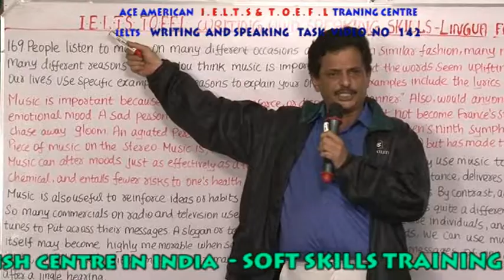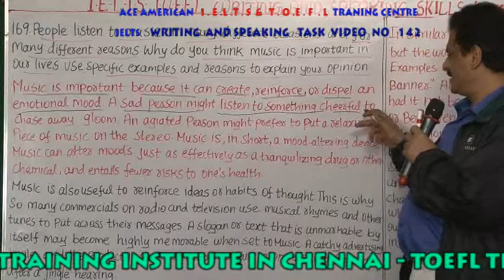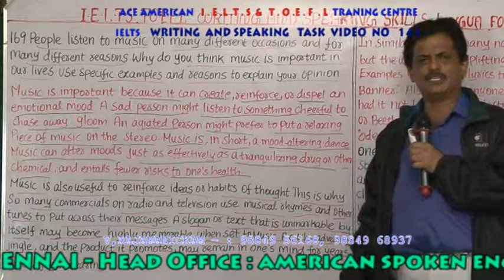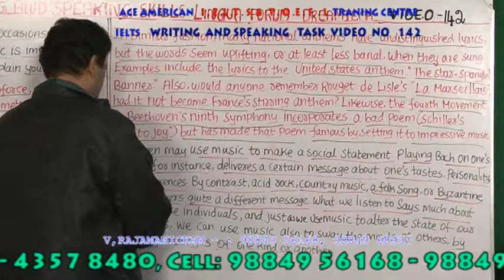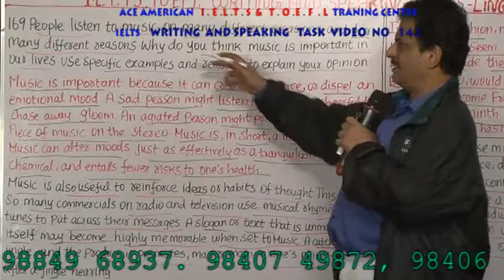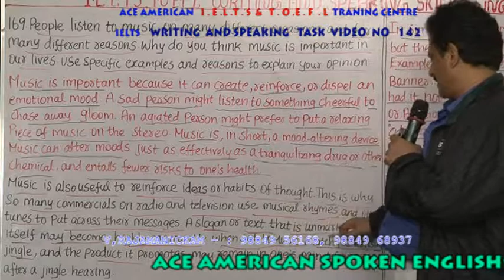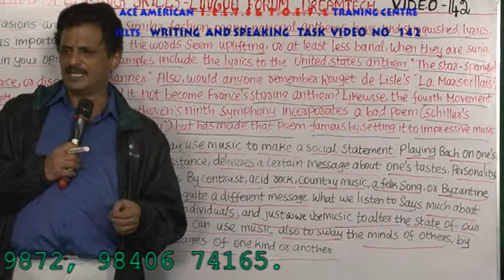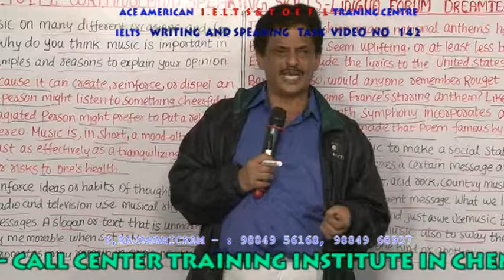IELTS & TOEFL TRAINING IN CHENNAI -IELTS WRITING & SPEAKING TASK VIDEO 142